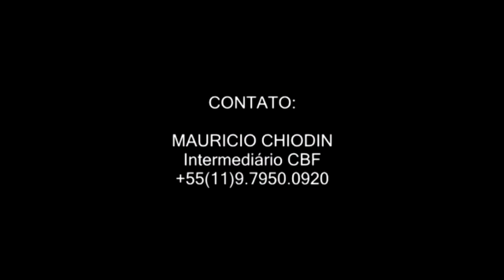IGOR - Lateral - 1997